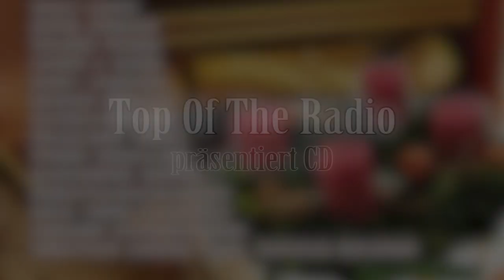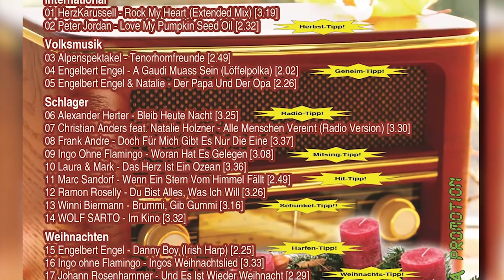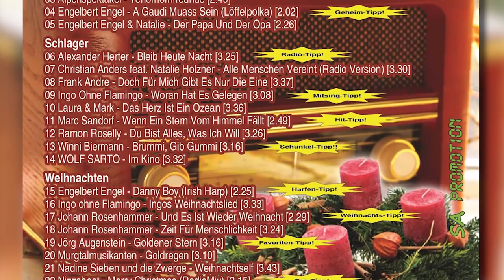Peter Jordan: Love My Pumpkin Seed Oil (SA-Promo)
TOP of the Radio: Herbst / Xmas 2021
Mit dabei: Herzkarussell, Alpenspektakel, Engelbert Engel, Alexander Herter, Christian Anders ft. Natalie Holzner, Frank Andre, Ingo ohne Flamingo, Laura & Mark, Marc Sandorf, Ramon Roselly, Winni Biermann, Wolf Sarto, Johann Rosenhammer, Jörg Augenstein, Murgtalmusikanten, Nadine Siebert und die Zwerge, Nizzabeat, Ronja Forcher, Schilling, Volker Frank

LOVE MY PUMPKIN SEED OIL
Lyrics by Eldon Goranovic, Peter Jordan

Now it’s September
sunny and strong.
Soaked up the sunshine
all summer long.
The time of harvest,
a lot of seeds,
from golden pumpkins
on Styrian fields.

I love Pumpkin Seed Oil!
Each time before you eat,
drizzle it, fresh and tender
on pasta, salad, meat.
Yes, my Pumpkin Seed Oil
makes everything so fine
If you don’t have any at home
just order some online.

This nutty taste
delights your life.
Dark shiny oil,
a stunning drive.
Slow-roasted seeds
and freshly pressed
mh, so luminous!
Enjoy the best!